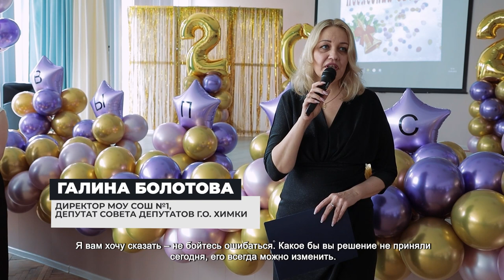В школе № 1 прозвенел последний звонок для выпускников 9-х классов